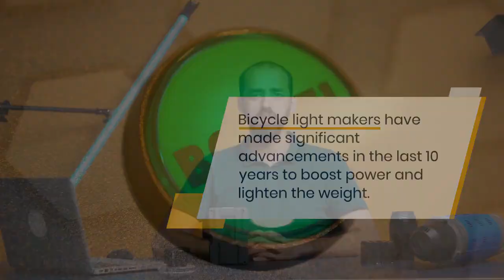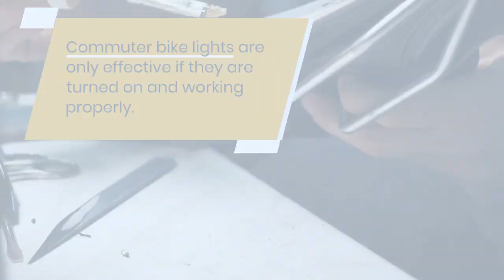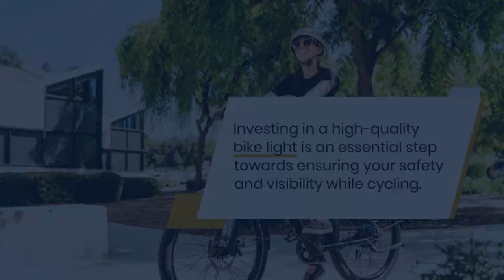Top 8 Best Exercise Bikes to Get Fit at Home in 2023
Looking for a convenient way to get fit without leaving the comfort of your home? In this video, we’ve compiled a list of the top 8 best exercise bikes to buy in 2023. Whether you're a beginner or a seasoned pro, we’ve got you covered with a range of options that cater to all fitness levels and goals. From compact bikes that fit in small apartments to full-sized machines with advanced features, our picks offer a variety of options to help you achieve your fitness goals. So sit back, relax, and join us as we explore the best exercise bikes on the market in 2023.